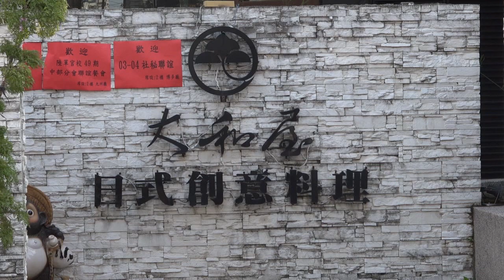2021 陸軍官校預備班18期第四連同學會💕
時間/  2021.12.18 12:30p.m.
地點/  台中市大和招待所